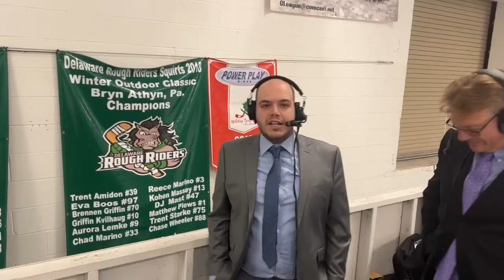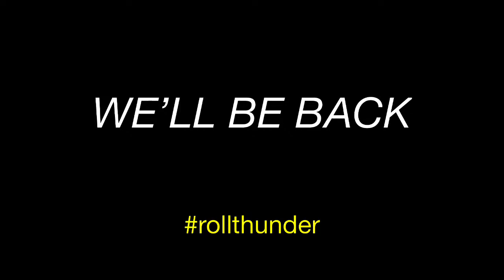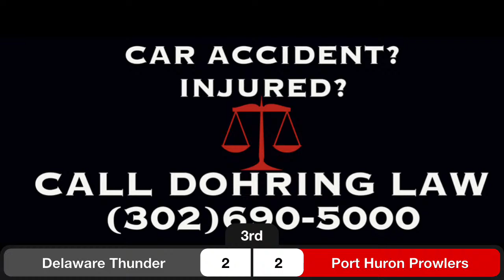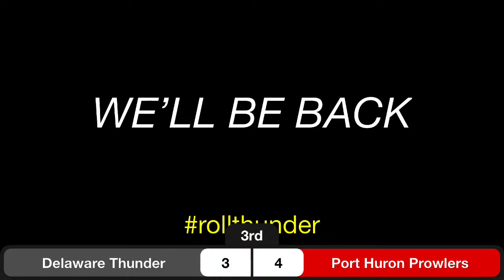Delaware Thunder Vs. Port Huron Prowlers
Live from the Harrington ice arena! 3/5/22 Delaware Thunder Vs. Port Huron Prowlers.